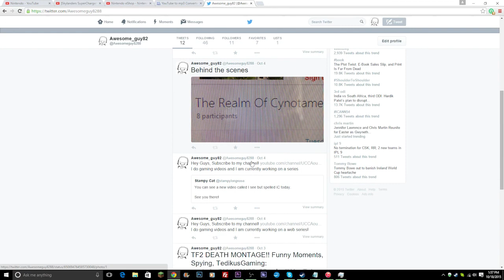Awesome_guy82's AWESOME Channel Trailer!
A real channel trailer instead of a montage!